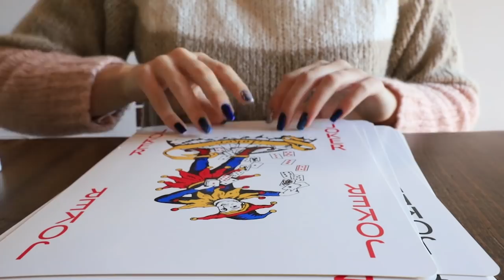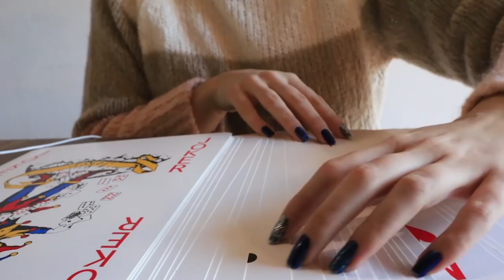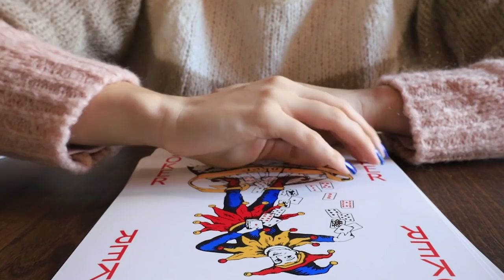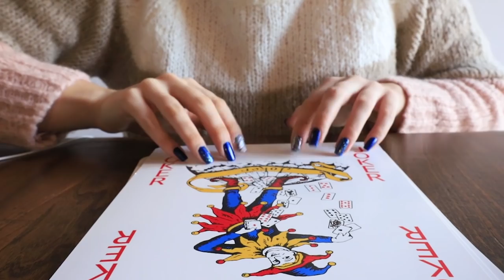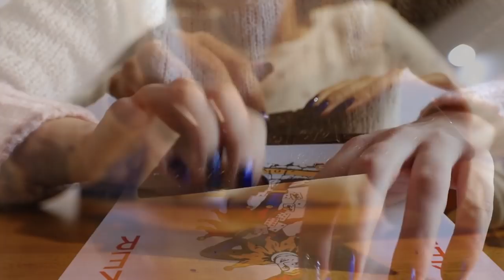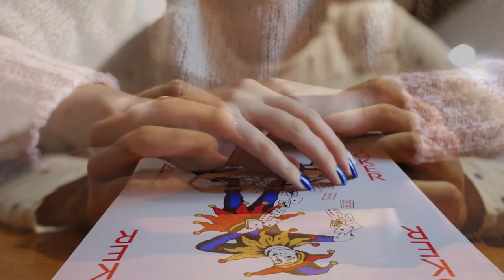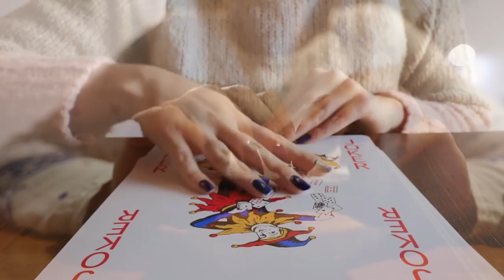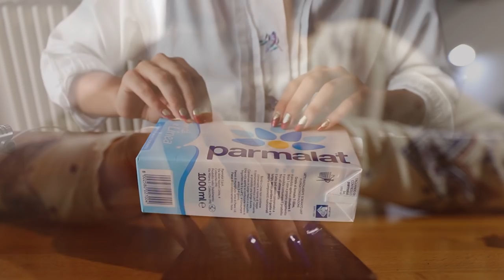1H of TAPPING | ASMR NO TALKING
Triggers you will find:tapping, layered tapping

Blue Yeti
Rode NT5

Se sei arrivato/a fin qui commenta: " strati"